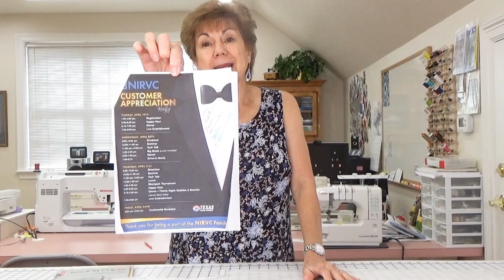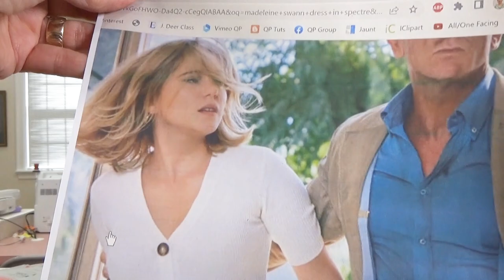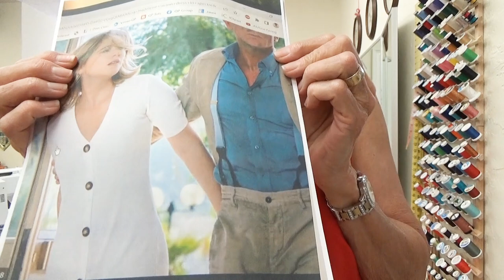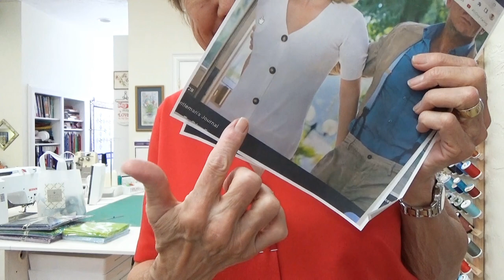How to Make a James Bond Dress WITHOUT a Pattern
The system I use in this video to make my pattern is Surefit Designs by Glenda Sparling.  You can learn all about it at surefitdesigns.com.
I used the "DRESS KIT" to make this pattern.